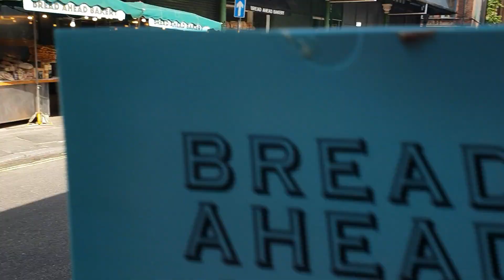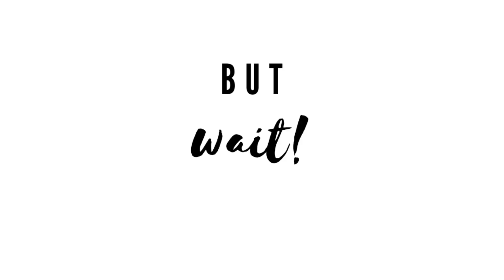Mie eats @ Borough Street Market in London 😍 🍩 🙌 | VLOG #2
Tara guys! Mag food trip tayo sa London 😋

Borough Market opening times:

Limited Market:
Monday – Tuesday: 10:00 – 17:00

Full Market:
Wednesday – Thursday: 10:00 – 17:00
Friday: 10:00 – 18:00
Saturday: 08:00 – 17:00

Sunday: closed

Cameras used on this video:
Fujifilm A-X2
Samsung S9+

Video Editor:
Filmora9

Thumbnail app:
Canva